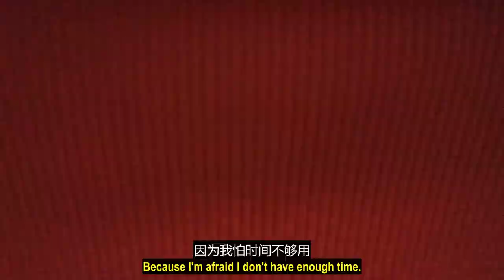（林平方）发明新枕头（ENG+CHI），睡得非常舒服 Special Pillow DIY.